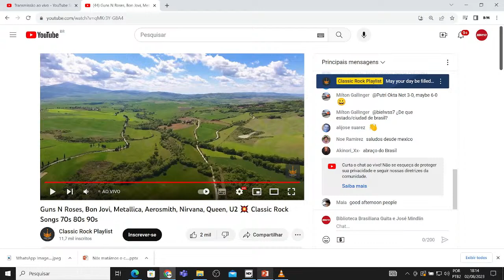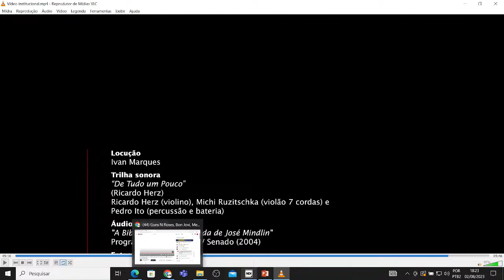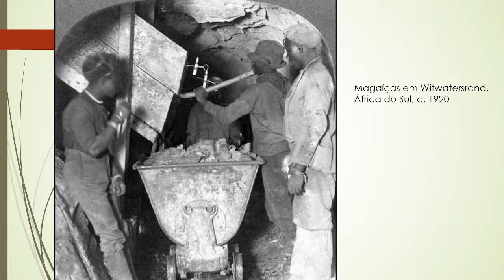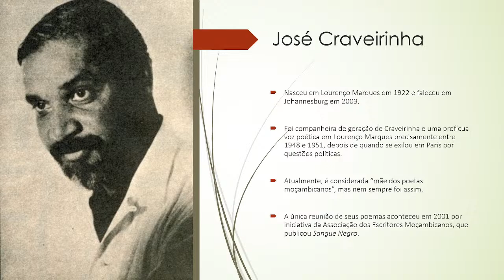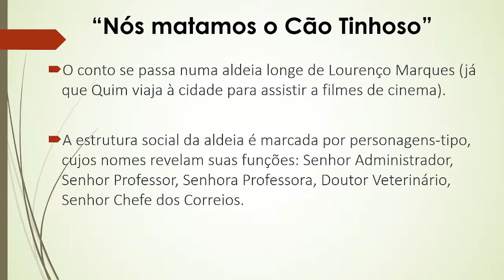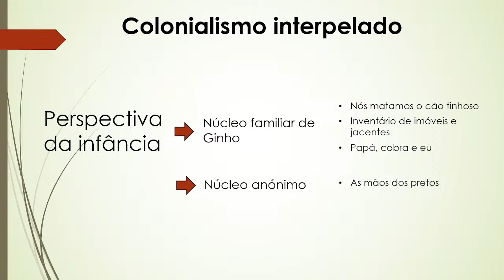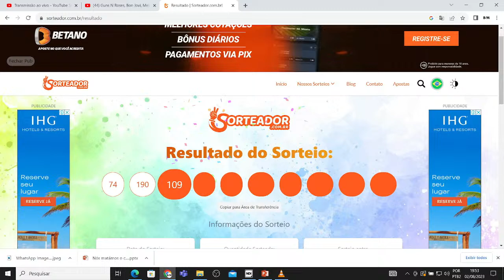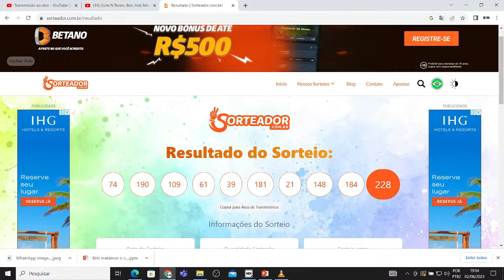BBM no Vestibular 2023: Nós Matamos o Cão Tinhoso | Prof. Dr. Ubiratã Bueno de Souza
BBM no Vestibular -  Nós Matamos o Cão Tinhoso, de Luís Bernardo Honwana, com o Prof. Dr. Ubiratã Bueno de Souza, pós-graduado pelo Programa de Estudos Comparados de Literaturas de Língua Portuguesa, da Universidade de São Paulo. Professor da Universidade Estadual do Paraná.